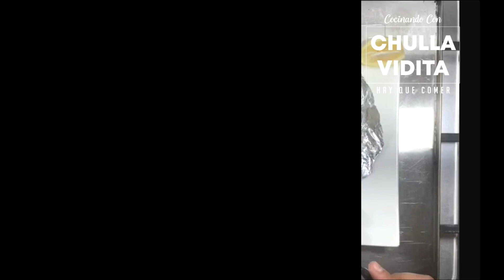✔️🔴 Elaboración de tilapia al vapor en papel aluminio/cocina ecuatoriana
En tu canal Cocinando con Chulla Vidita Hay que Comer, tu canal de cocina ecuatoriana y cocina internacional, te presentamos el video de la preparación muy sencilla y sabrosa de

En tu canal Cocinando con Chulla Vidita Hay que Comer, tu canal de cocina ecuatoriana y cocina internacional, encontrarás recetas muy fáciles, económicas y sobre todo con ingredientes que puedes conseguir fácilmente o tener en casa,
además te presentamos recetas muy sabrosas y lo más importante es que
son saludables ya que simplemente utilizamos especias naturales, las cuales son buenas para nuestra salud y no cambia el sabor natural de los productos y comidas.

En tu canal Cocinando con Chulla Vidita Hay que Comer, tu canal de cocina ecuatoriana y cocina internacional, estamos para responder tus inquietudes, acá abajo en los comentarios 👍😊.

🔴 RECETA 🍽️

1 Tilapia
3 verdes
1 cebolla paiteña
1 tomate riñon
1 limon
Cilantro

🔴 PREPARACIÓN
Mira completo el vídeo 😉

Pixource

MÚSICA
Menbers Only
AUTOR
Track Tribe